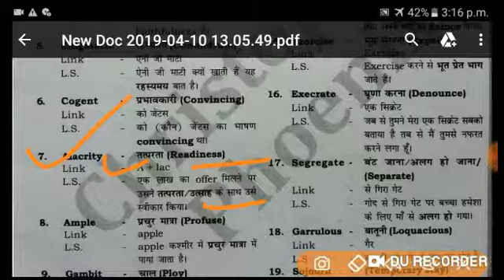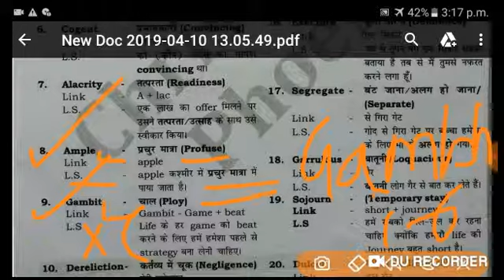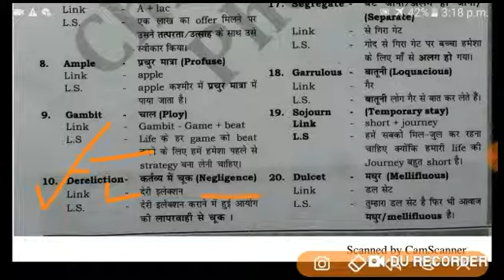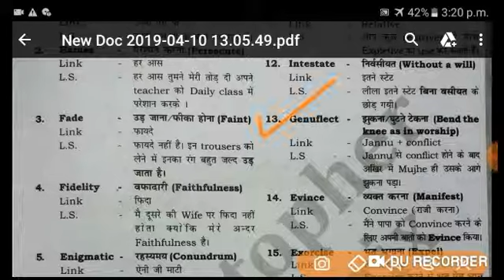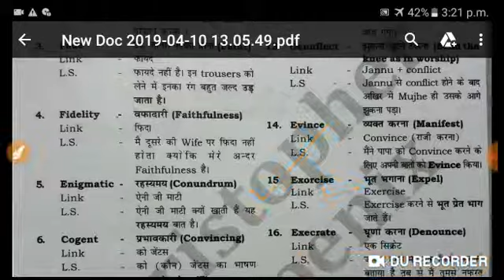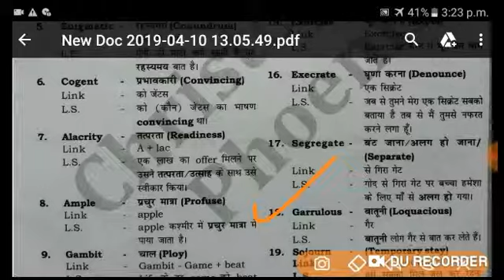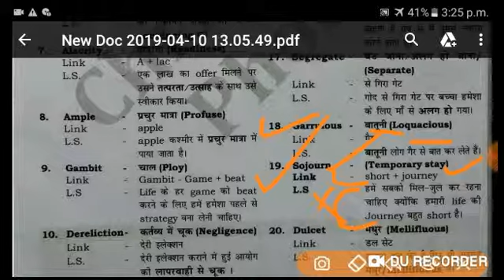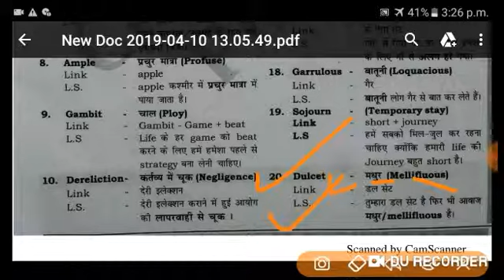VOCAB BY CHRISTOPHER SIR BY EASY TRICKS!! || PART-15|| EASY SSC || SSC CPO ,CHSL, CGL, BANK PO